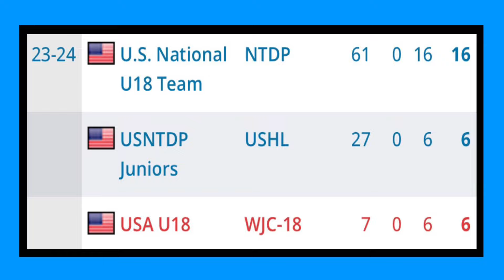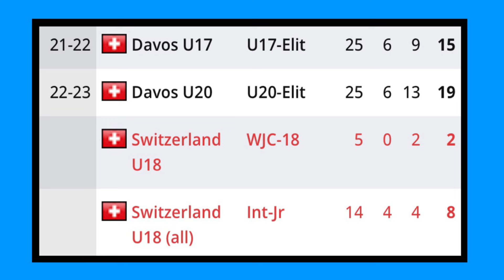New York Rangers DRAFTED SOME POTENTIAL STARS | Rangers 2024 NHL Draft Recap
New York Rangers came into the 2024 NHL draft with only 4 picks and ended up using all of them. They took 1 defensemen in EJ Emery out of the USNDTP with their 1st round pick 30th overall. With the other 3 picks, they took all forwards on being Raoul Boilard from the Baie-Comeau Drakkar in the QMJHL, Nathan Aspinall from the Flint Firebirds in the OHL, and finally from the Swiss league Rico Gredig with their final pick of the draft.

✅ Follow Me On X
Twitter.com/TrenurSports